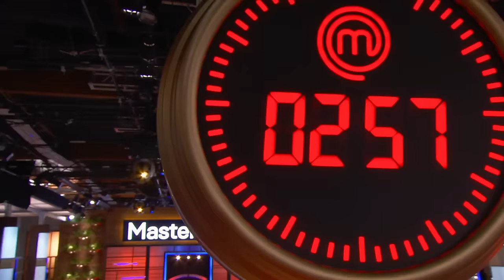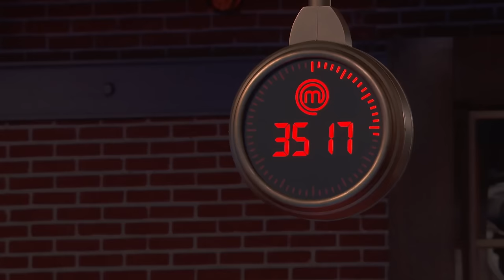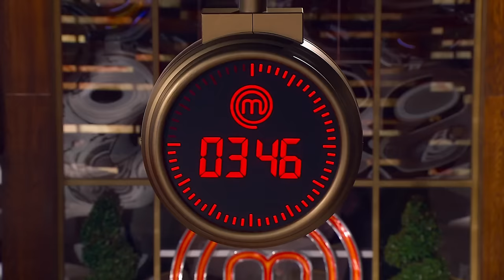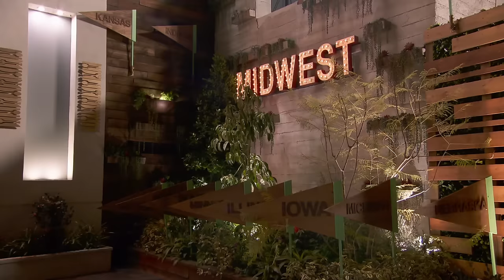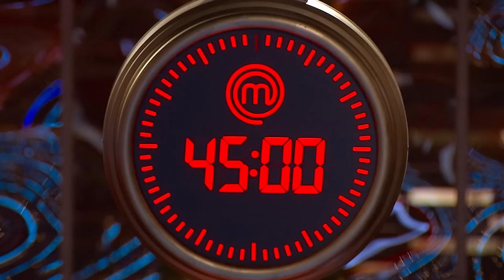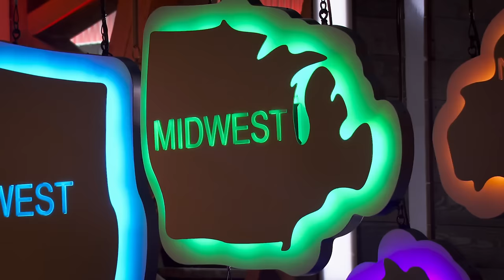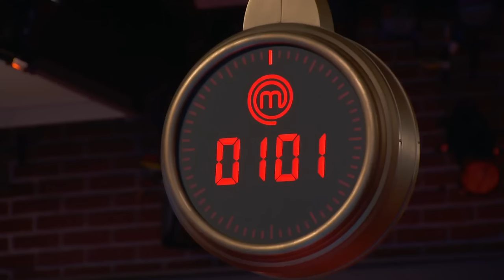MasterChef US (2023) S13E02: Regional Auditions - The Midwest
The Midwest region contestants begin their auditions, with Graham Elliot joining as the guest judge. Contestants competing for aprons in this episodes are Grant, Sarah, Kevin, Yomira, Marquela, Charles, Wayne, Kyle, and Trevor.